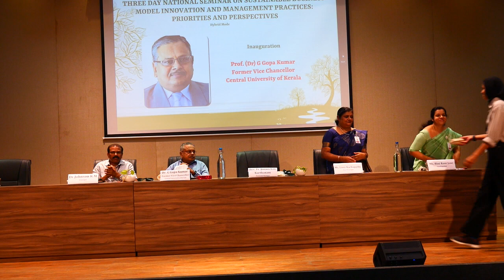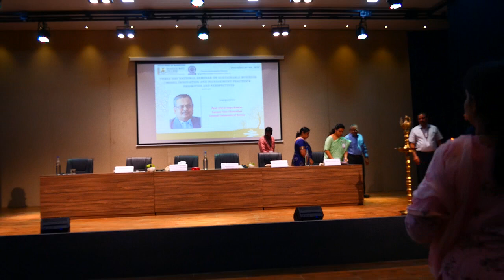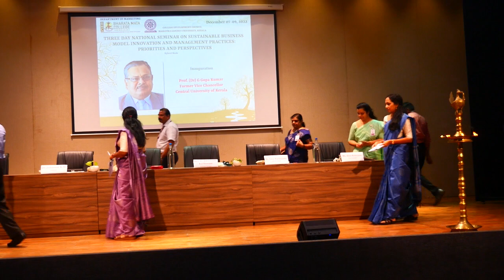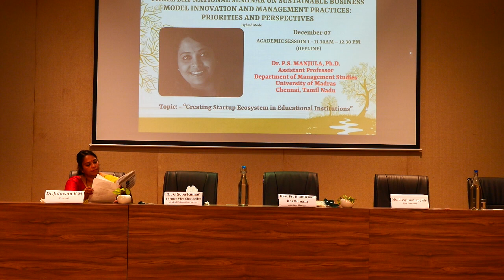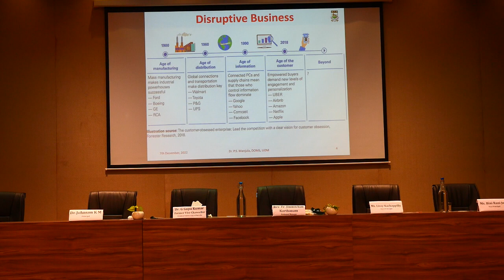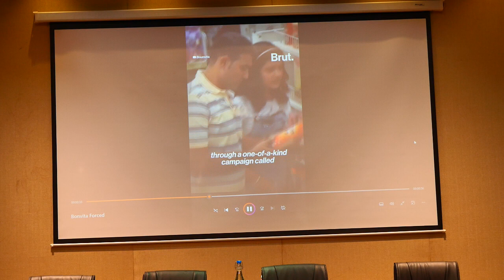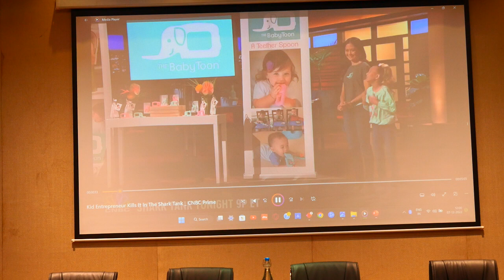National Seminar On Sustainable Business Model Innovation And Management Practices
Three Day National Seminar On Sustainable Business Model Innovation And Management Practices: Priorities And Perspectives | December 07-09, 2022

Organised By
Department Of Commerce (Marketing) Bharata Mata College, Thrikkakara, Cochin, Kerala | In Association  With College Development Council Mahatma Gandhi University, Kerala.